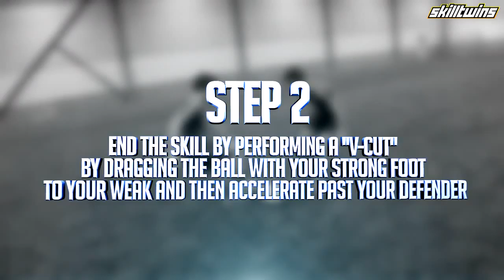Learn Ronaldinho Neymar Skills With SkillTwins